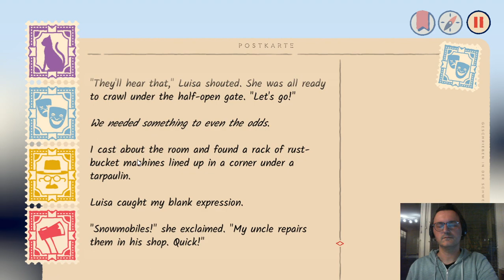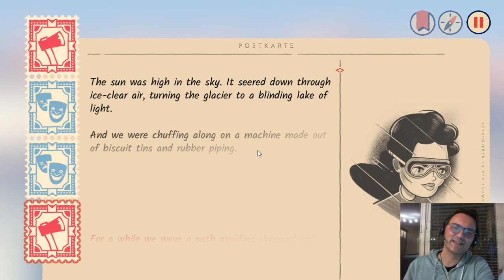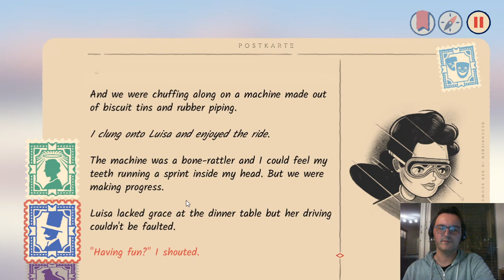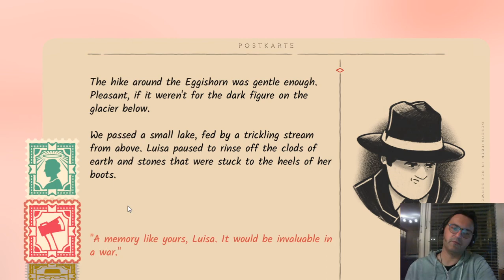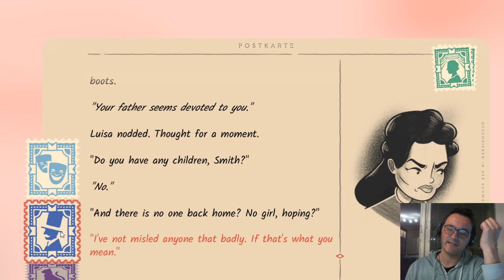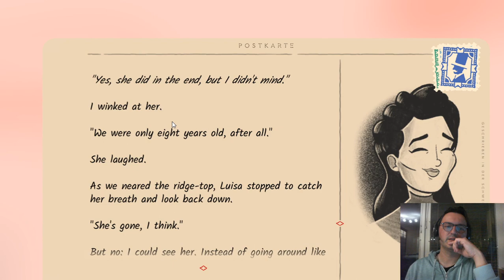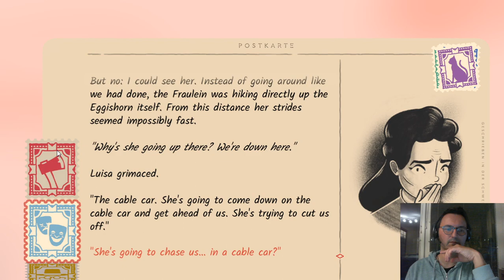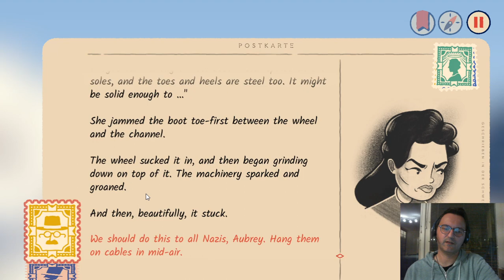Lets Play Over the Alps with Odo (german) - part08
Wir fliehen über die Seilbahn und können das Fräulein Wolff abhängen.